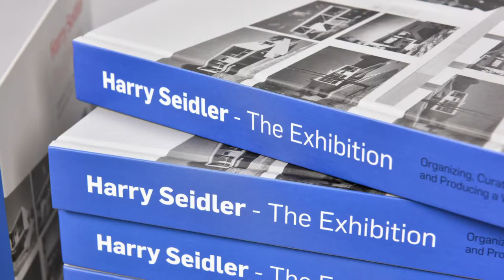Harry Seidler The Exhibition. Organizing, Curating, Designing, and Producing a World Tour.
Authored by Vladimir Belogolovsky.

Vladimir Belogolovsky’s Harry Seidler: The Exhibition leaves no stone unturned in documenting his ongoing, four years in the making to date, world tour exhibition, Harry Seidler: Painting Toward Architecture. It examines the blurry boundaries between art and architecture and how these disciplines inspire one another by bringing to focus the work of Vienna-born Australian modernist Harry Seidler and his creative collaborations with a dozen of world-renowned architects and artists.

Curator of 20 Seidler exhibitions and author of Harry Seidler: Lifework (Rizzoli, 2014), Belogolovsky provides detailed insights into the project from beginning to end: pitching initial exhibition idea to the client, developing its concept, arranging the tour, preparing the content, designing individual exhibitions, managing installations, presenting the lecture, initiating new collaborations and projects.

The book’s focus on a single touring exhibition is unprecedented; it explores what typical exhibition catalogues miss entirely – spatial engagement with the content by the public. In its attempt to present various aspects of a single exhibition the book raises fundamental curatorial issues beyond the project in question.